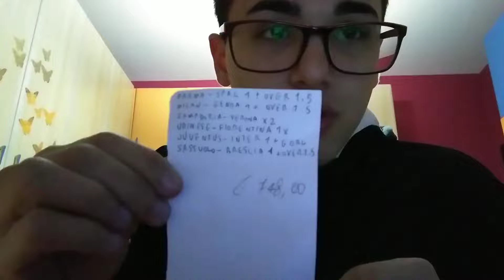Speciale 500 iscritti Grazie di 💖 Pronostici 26 giornata di Serie A Juventus Inter